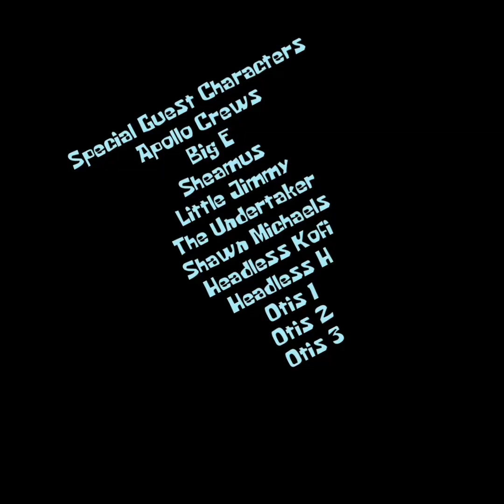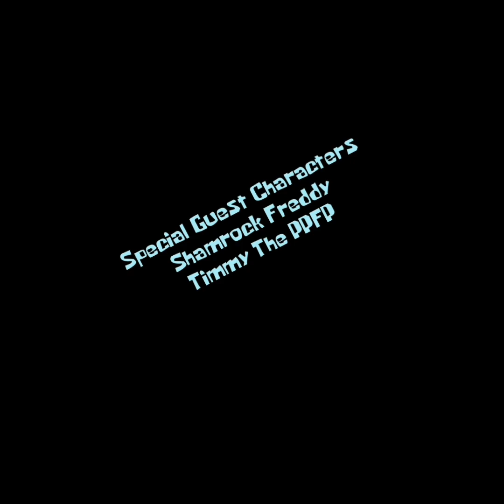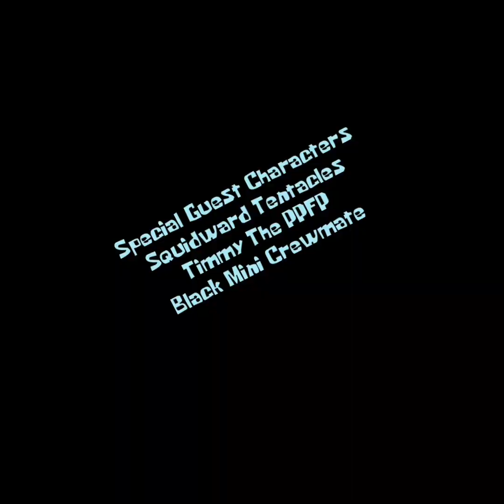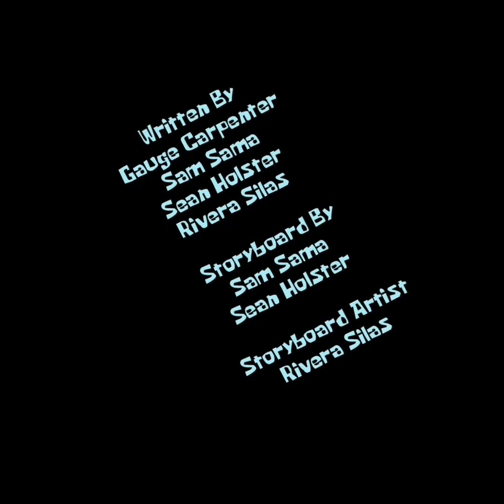title card series season 9 and 10: part(2)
credit for music edits:
and more!